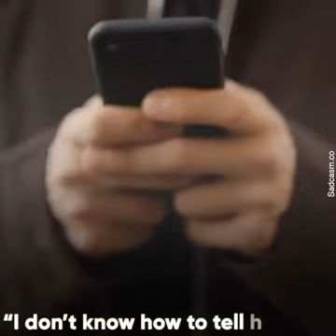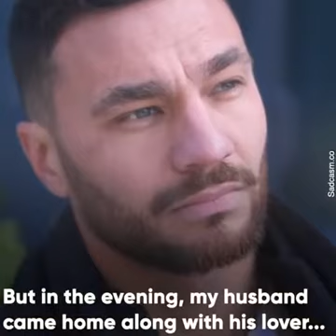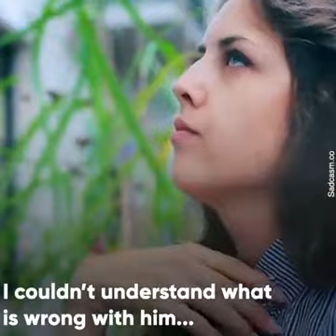I Met My Husband's Lover And Found A Daughter...